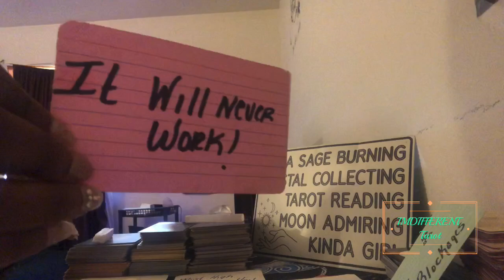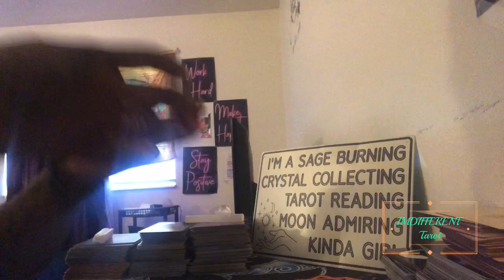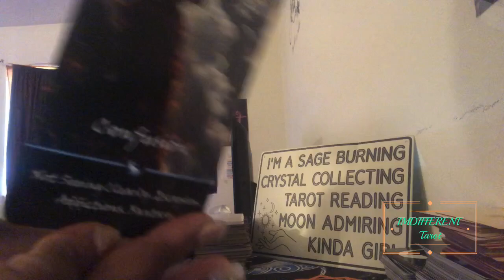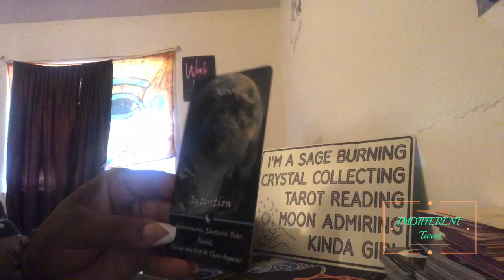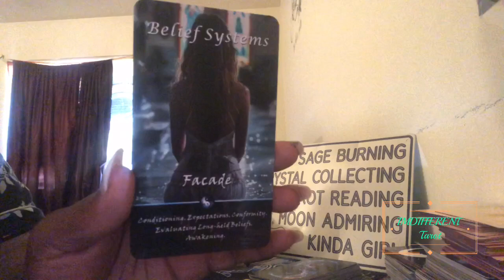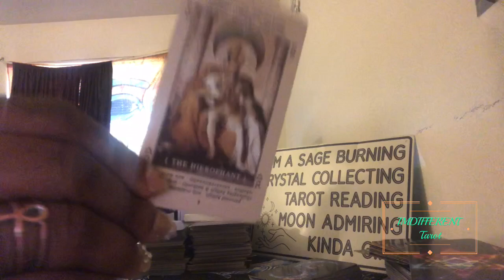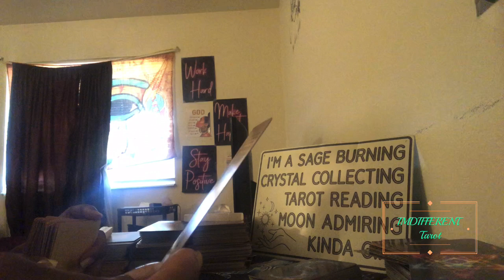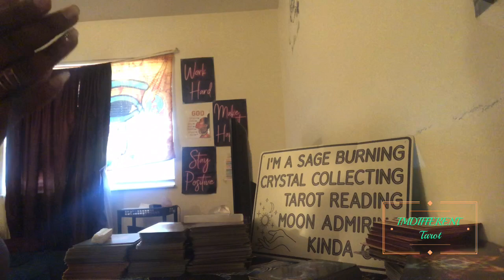Earth Angels💜 This Full Moon Your Being Guided To See Things Clearly#divinefeminines